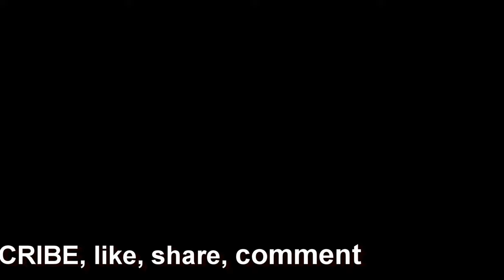GI Joe Willys Jeep Flatfender 1/6th Scale RC Crawling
My parts came in and I installed my new internal springs dampers for my ProjectWillys after filling with 35wt shock oil.
I also modified the stock SCX10 axles for the wider width XR10 mod with longer Beef Tubes and Wraith C-hubs and knuckles giving me a lot more steering.